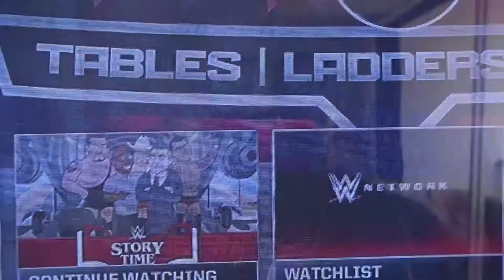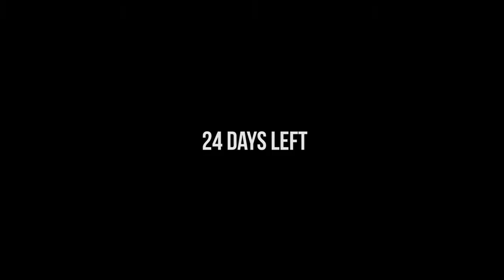Looking for Maternity Props | Hawaii 2017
Honestly... Another lazy day

I'm a combat photographer who decided to document my life. Not much effort goes into these vlogs. Its just a way for us to hang out. And I'm about to have a baby. Since I suck at spelling I'm really good at photography (check out my Insta) and film making. It's what I want to be when I grow up.

My Equipment:
- Canon g7xii (vlog cam)
- Sony a6500 (pro cam)
- Sony a7ii
- Mavic Pro
- Manfroto Tripod
- Gorillapod